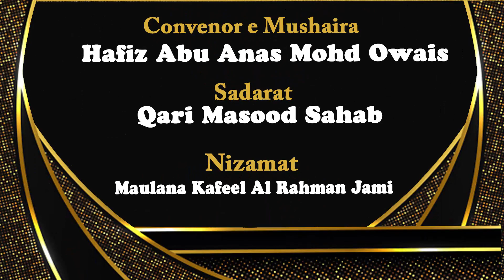New Naat| Kausar Kalam | Ansar Nagar | Mominpura | Nagpur | 2022 | Mushara Media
New Naat |
Kausar Kalam |
limra Celebration Hall |
All India Natiya Mushaira |
Ansar Nagar |
Mominpura | Nagpur |
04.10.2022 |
Mobile No.

Head Office.

Branch Office.